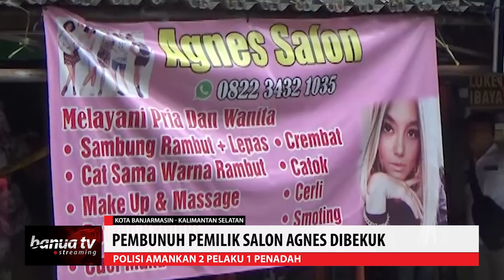Pembunuh Agnes Dibekuk Polisi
Setelah sempat buron sekitar 1 bulan,  Polresta Banjarmasin berhasil membekuk tersangka kasus pembunuhan pemilik salon Agnes di Jalan Ahmad Yani km 5,5 Banjarmasin.

2 pelaku dan 1 penadah berhasil diamankan polisi untuk mempertanggung jawabkan perbuatannya.